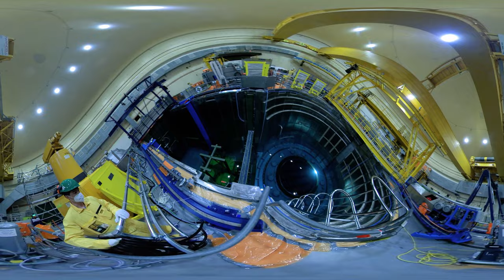Im Innern des stillgelegten Atomkraftwerk Mühleberg | 360-Grad-Video | Einstein | SRF Wissen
Das Herz des Kernkraftwerks und normalerweise strikt abgeriegelt: Das Reaktorgebäude. Tobias Müller war für «Einstein» im Schutzanzug unterwegs. 360 Grad von der nuklearen Baustelle im AKW Mühleberg.

Als erstes Schweizer AKW ging Mühleberg vom Netz. Bis 2030 soll es komplett abgerissen sein - ein Mammutprojekt. Kostenpunkt: 3 Milliarden Franken. Aktuell werden die stark radioaktiven Teile zersägt. Wegen der hohen Radioaktivität geschieht das unter Wasser und komplett ferngesteuert. Tobias Müller war auf der Baustelle.

🚧Hinweis: Tobias Müller spricht im Video von «Verdampfer», richtig wäre hier der Begriff  «Dampftrockner» 🤓 (👉 Bei Minute 1:15 und 1:30).

◾ Redaktion: Anatol Hug & Peter Höllrigl
◾ Moderation: Tobias Müller